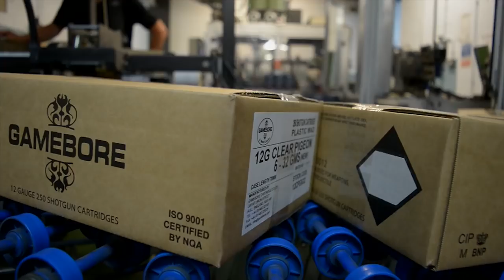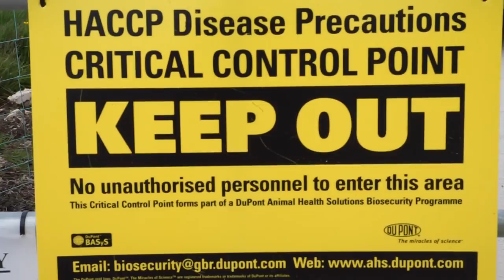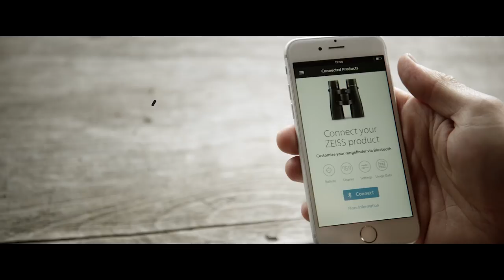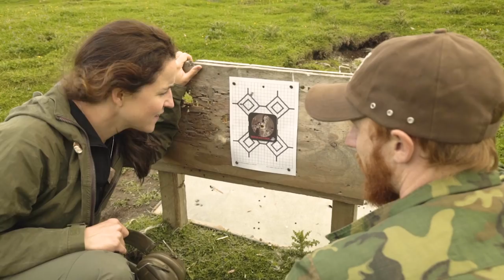Fieldsports Britain - Hairy Brigands Pheasants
Among driven pheasant shooters, Brigands is widely named top British shoot. We follow high pheasant specialist Ross Neville as he shoots premier league drives, including Tommy's and Waterfall. We are also enjoying the more sedate sport of roe stalking this week, with Byron Pace and Louise Gary after a buck in Scotland, while Owen Beardsmore and Rupert Blackwall are stalking a roe doe in Oxfordshire. They are putting the Mauser M12 through its paces. News and Hunting YouTube completes this episode of FieldsportsBritain

For more about Louise Gray's book The Ethical Carnivore, go

SNP to curb grouseshooting and foxhunting, and sack deer managers
'Anti' academics condemn trophy hunting
Clint Eastwood's MP40 saved for nation